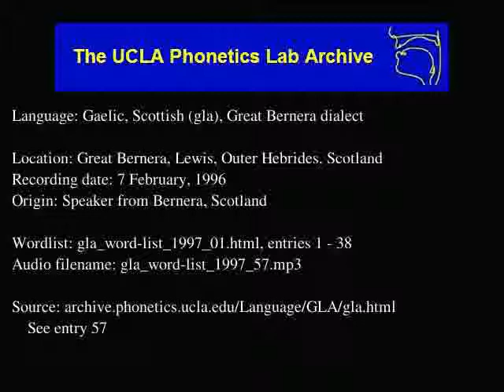Gaelic, Scottish audio: gla_word-list_1997_57